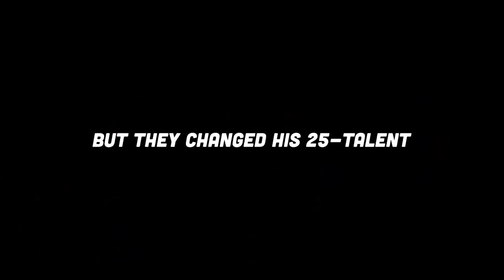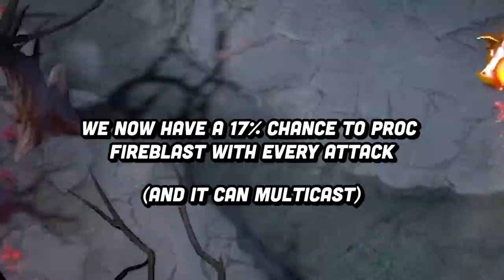I right clicked him and he couldn’t press „R“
Me JERRY and Larry are back with another insanely broken COMBO in Dota 2! Just pick Ogre Magi and Dazzle, buy Hand of Midas and a lot of right-click items and you are going to win the game by Perma Stunning your enemies! Use this power with care, IceFrog is going to punish you if you are using this power for evil!

Music used in this Video:
00:10 - 00:28 Ubiquitous - Diamond Ortiz
00:29 - 07:20 Tiger Tracks - Lexica
07:27 - 09:11 8-Bit Sheriff - Wave Saver
09:12 - 13:00 Break Fast - Jules Gaia